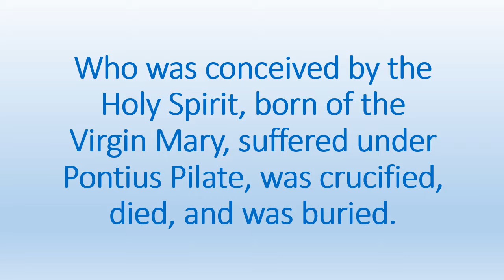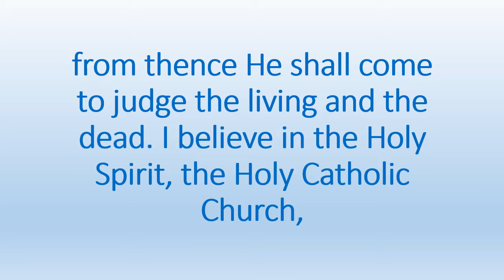The Apostles’ Creed